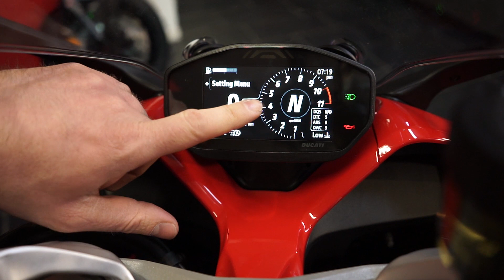Ducati Supersport 950 MY21, was ist neu? was macht sie anders? First look, unboxing und Preise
Hey zusammen,
Die SuperSport 950 hat für 2021 eine größere Überarbeitung bekommen. Ich finde das die Supersport 950 dadurch sehr gewonnen hat.  Alle Details und Fakten gibt's hier im Video.